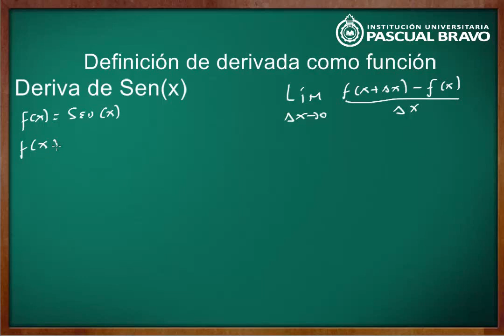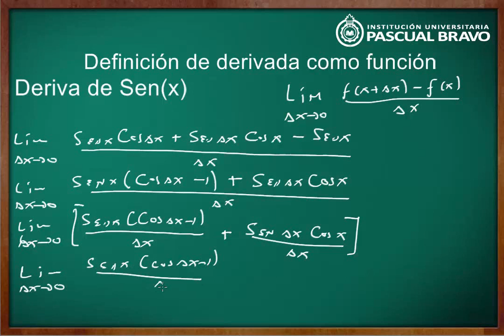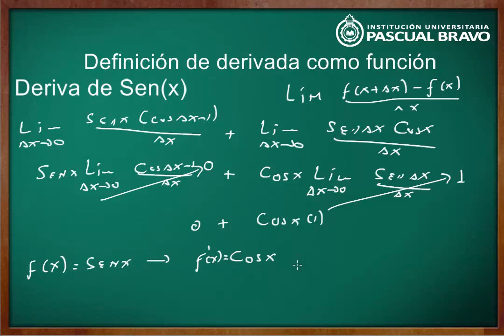Definición de derivada como función derivada del seno de x)